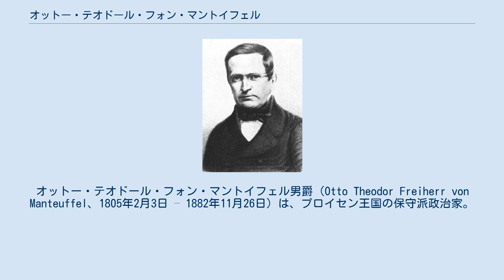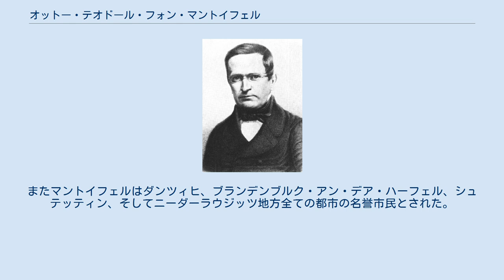オットー・テオドール・フォン・マントイフェル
オットー・テオドール・フォン・マントイフェル男爵（Otto Theodor Freiherr von Manteuffel、1805年2月3日 – 1882年11月26日）は、プロイセン王国の保守派政治家。
1850年から1858年までプロイセン王国首相を務めた。
 ブランデンブルク地方のリュッベンに生まれる。
1819年からプフォルタの学校に通い、1824年から1827年までハレ大学で法学と財政学を学んだ。
在学中はブルシェンシャフトに属した。
1830年に試補となる。
1833年からルッカウ郡庁に勤務し、1841年にケーニヒスベルク上級官吏、1843年にシュテッティン副県令となった。
1844年、当時総理大臣を務めていたプロイセン王子の財政顧問官に招聘された。
1845年に内務次官に就任。
1847年の統一議会では議会対策に才能を示し、官僚主義的な国家運営を主張して立憲自由主義と激しく対立した。
 1848年11月、フリードリヒ・ヴィルヘルム・フォン・ブランデンブルク伯爵の内閣に内務大臣として入閣。
同年12月に発布されたプロイセン憲法に大きく関与した。
一方で憲法を停止する1850年1月の布告を提議し、議会を説得する役割を演じた。
同年ブランデンブルク伯爵が死去したのち、外相代行に任命された。
オルミュッツ協定を締結、ドイツ連邦議会を復活し、ヘッセン選帝侯、ホルシュタイン、オーストリア帝国の復古主義に譲歩せざるを得なくなり、「強者は一歩引くものだ」という言葉で議会に充満した不満を説得した。
1850年12月に正式に首相兼外相に任命され、1856年のパリ講和会議に参加した。
次第に保守反動化してゆき、それは1858年10月に摂政が置かれるまで続いた。
 1858年11月に内閣と共に更迭された。
その後はニーダーラウジッツ地方に所有するクロッセン荘園に隠棲し、ゲルリッツ市議会議員に選出されたものの、特別な活動はしなかった。
1864年からはプロイセン貴族院議員に選出されたが、以前と同様に反動主義の立場だった。
1882年、クロッセンにある自身の荘園で死去した。
 1850年2月にベルリン市名誉市民となり、クロイツベルク地区の通りにその名が冠された。
また1869年6月にはヴィルヘルムスハーフェンの南市にヴィルヘルム1世が参列して「マントイフェル通り」の命名式が行われた。
その通りにはマントイフェル広場もあった。
またマントイフェルはダンツィヒ、ブランデンブルク・アン・デア・ハーフェル、シュテッティン、そしてニーダーラウジッツ地方全ての都市の名誉市民とされた。